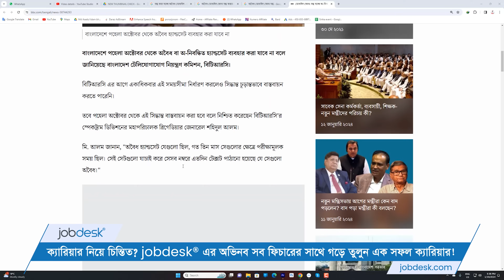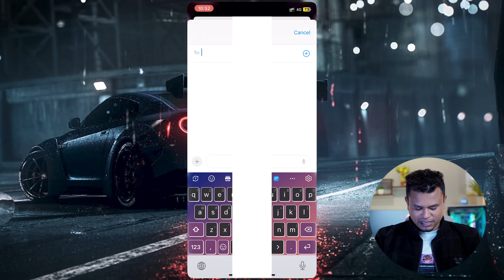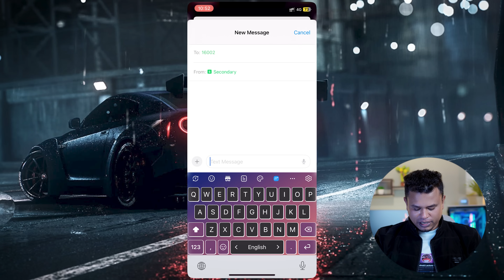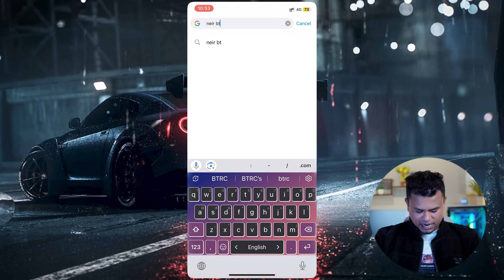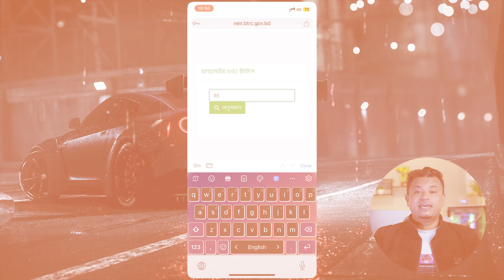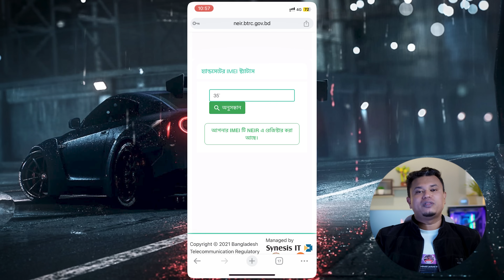আন অফিসিয়াল ফোন বন্ধ | unofficial phone bangladesh | btrc imei database check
লিংকে ভিজিট করে আপনার ব্যক্তিগত একাউন্ট নিবন্ধন করুন ।

ব্যাগেজ রুলস অনুযায়ী একজন ব্যক্তি বিদেশ থেকে শুল্ক বিহীন সর্বোচ্চ দুইটি এবং শুল্ক প্রদান স্বাপেক্ষে আরও ছয়টি হ্যান্ডসেট সাথে আনতে পারবে।

বছর দুয়েক আগে অবৈধ মোবাইল ফোন বন্ধ করার যে উদ্যোগ নেওয়া হয়েছিল এবার তা বাস্তবায়ন করতে চায় সরকার।

মঙ্গলবার ডাক, টেলিযোগাযোগ ও তথ্যপ্রযুক্তি প্রতিমন্ত্রী জুনাইদ আহমেদ পলক এক বৈঠকে বিটিআরসি কর্মকর্তাদের এ সংক্রান্ত নির্দেশনা দিয়েছেন বলে সংবাদ বিজ্ঞপ্তিতে জানানো হয়েছে।

টেলিযোগাযোগ খাতের নিয়ন্ত্রক সংস্থা বিটিআরসি জানিয়েছে, এদিন সকালে সংস্থাটির ঊর্ধ্বতন কর্মকর্তাদের সঙ্গে বৈঠক করেন প্রতিমন্ত্রী পলক।